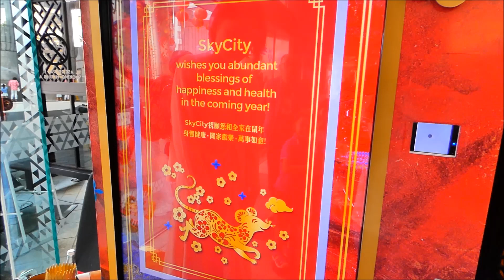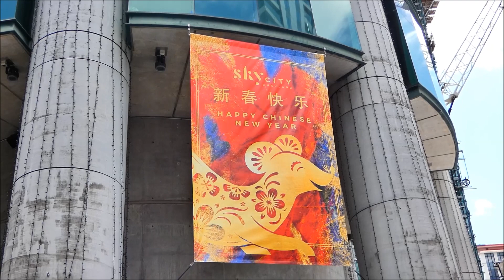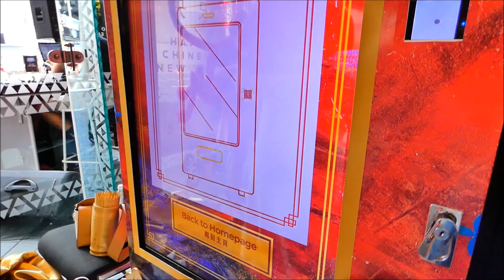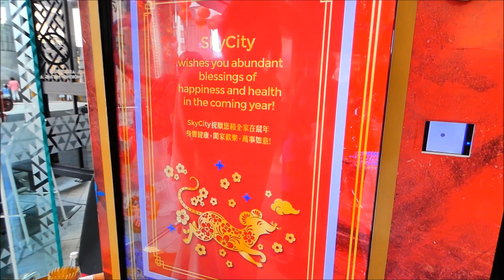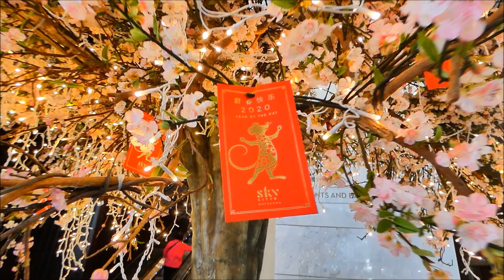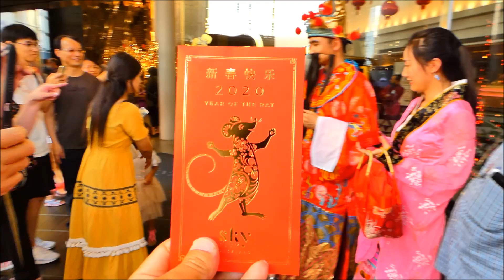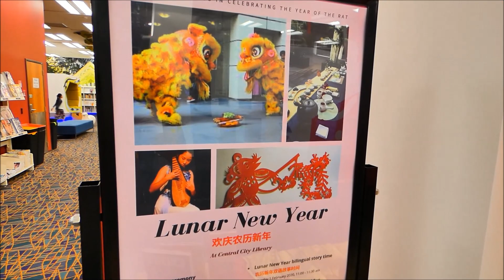Year Of The Rat | Welcome Chinese New year 2020 at SkyCity Auckland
Welcome Chinese New Year at SkyCity

According to Chinese zodiac 2020 is the Year of the Rat, starting from January 25th.The rat has the first position in the Chinese Zodiac. SkyCity in Auckland holds three days event to celebrate Chinese new year.

"Welcome in the New Year on Saturday 25 January at SkyCity and enjoy spectacular entertainment, craft stalls and food.

Fun for the whole family on Federal Street with lion dancers, Taiko drummers, traditional calligraphy demonstrations and dancing pandas, plus much much more!"

This video was filmed by the camera Panasonic Lumix FZ80